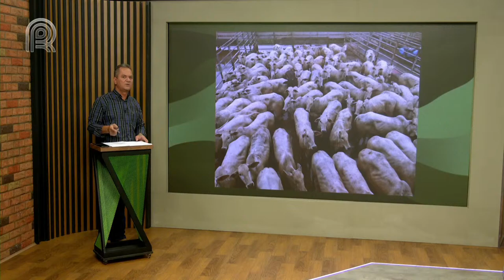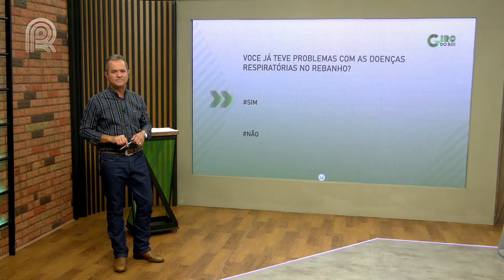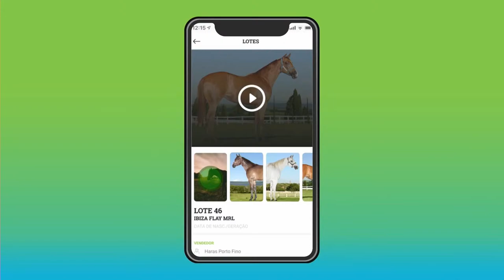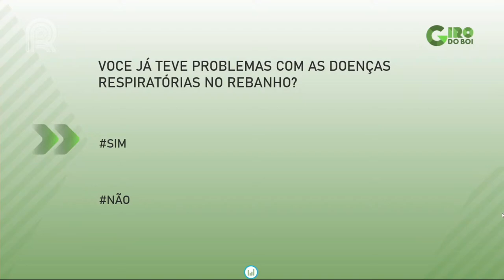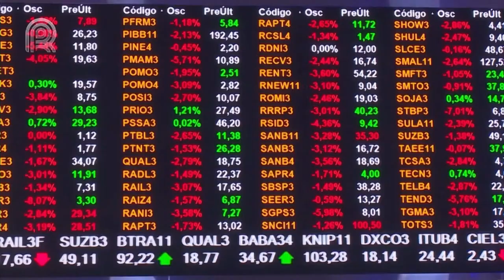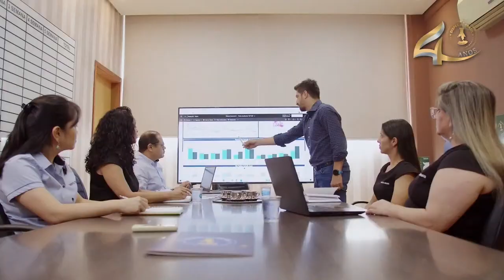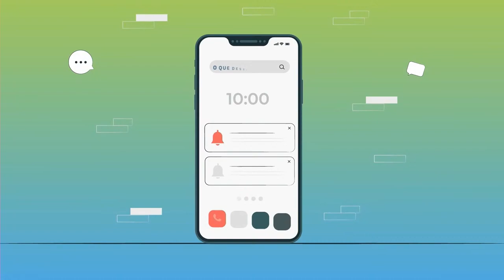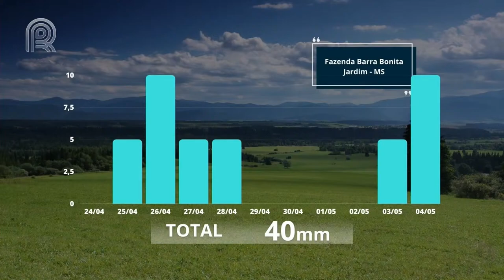Giro do Boi- 24/04/2023| AÇÕES PARA AMENIZAR OS PROBLEMAS RESPIRATÓRIOS DO GADO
O Programa Giro do Boi existe há 7 anos e traz notícias, curiosidades e entrevistas especiais sobre a pecuária brasileira. Confira também o gado de qualidade que é produzido em diferentes regiões do país.

Equipe Giro do Boi
Apresentação |  Mauro Sérgio Ortega
Reportagem | Marco Ribeiro
Produção |  Matheus Martins, Welerson Fonseca, Janaína Barros, Fabio Moitinho
Edição de imagens | Paulo Ribeiro